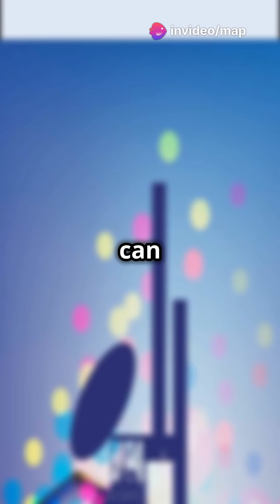GSLV Rockets India's Space Pioneers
Blast off into the world of Indian rocketry with this short exploration of the GSLV – Geosynchronous Satellite Launch Vehicle! Learn about India’s powerful space program and its journey to become a global space power. This video dives deep into the GSLV rockets, discussing their cutting-edge engineering, the history behind their development, and their crucial role in India's ambitious space missions.

Discover the fascinating evolution of India's rockets from initial designs to the advanced GSLV Mk III. This includes the technology of solid and liquid fuel boosters and the important role these components play in achieving precise orbits for satellites. Whether you are a seasoned space enthusiast or just starting your cosmic journey, this video will educate and inspire with the remarkable feats achieved by Indian space scientists and engineers. We highlight crucial Indian Space Research Organisation (ISRO) milestones. Explore how the GSLV’s unique capabilities assist missions, particularly geostationary missions critical for weather monitoring, telecommunication, and scientific observations. We explore GSLV launch highlights that are transforming the nation’s contribution to astronomy and astrophysics.

Join us as we celebrate the achievements and challenges encountered in developing cutting-edge rocketry systems that make Indian space program possible with precision satellite delivery with reliability and at reasonable costs. Perfect for people fascinated by space exploration, the marvels of engineering, and India's achievements in the space sector, or space launch vehicles in the global scenario of earth science studies and human space research as well as defense satellite operations, with other space technology innovation programs such as chandrayaan, aditya-L1 etc all requiring these essential Indian Made delivery systems such as this to achieve new possibilities!